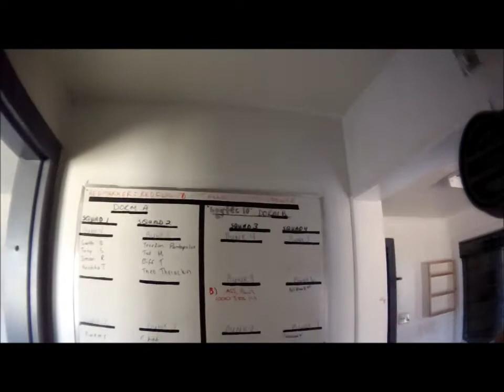Walkthrough - Project Turnaround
My exploration of an abandoned juvenile detention centre run as an experiment until closure in 2004.